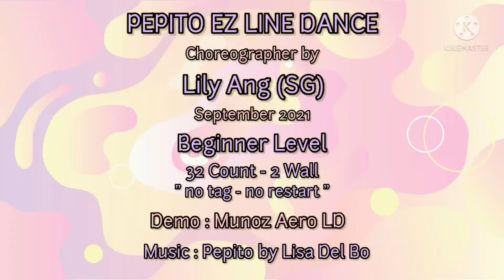PEPITO AZ Line Dance || Choreograper by Lily Ang (SG) - September 2021 || Munoz Aero LD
PEPITO AZ

Choreographer by Lily Ang (SG)
September 2021

Demo : Munoz Aero LD
              Imma mamoe